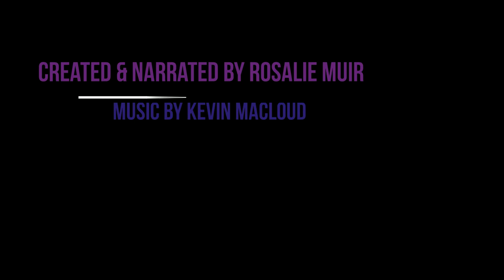Flame of Compassion Journey Meditation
Flame of Compassion Journey is a guided Meditation from Divine Mother activating & Anchoring Compassion into Mankind & the Mother Earth which is a beautiful Journey all from a scene by the beach with sounds of the beach by Kevin MacLoud, which makes it even more authentic.
You will receive Healing in many ways from this so I hope you will enjoy as much as I did creating it.

I have used many beautiful pictures in creating this movie which I do not own however if you feel you do then please let me know so I can credit you, thanks, I was shared many from Google & via social media over the years, Rosalie Muir